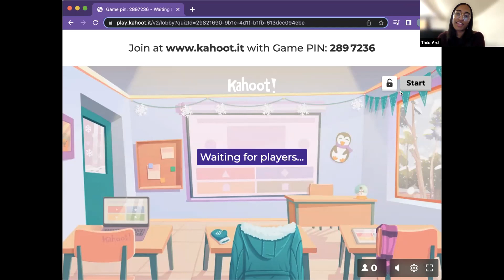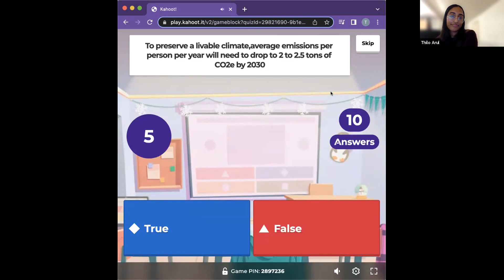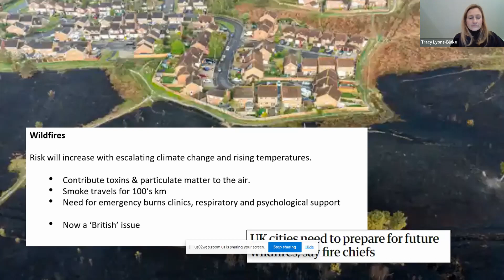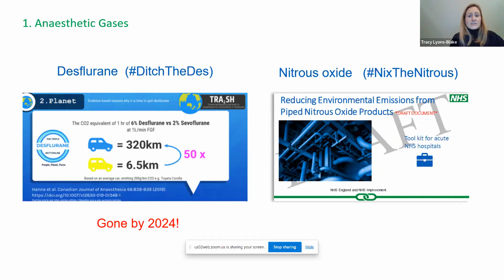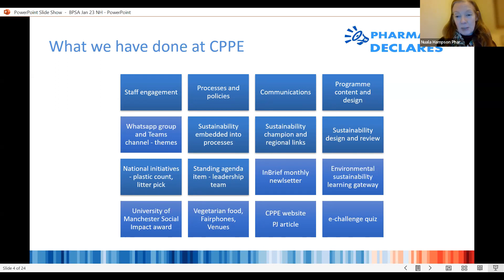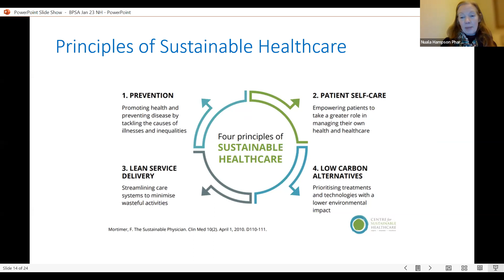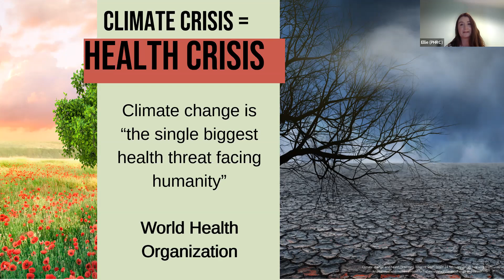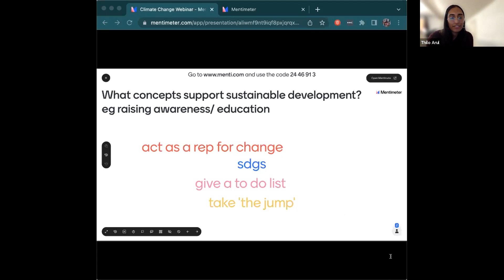Webinar Wednesday - Climate Change